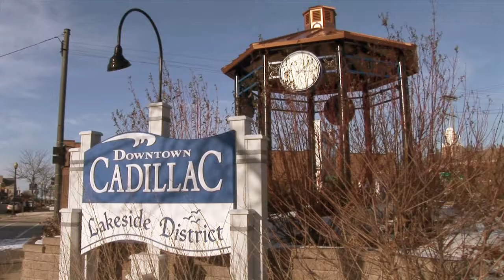Early Plant Spring Walk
We Go Around Our Area to learn about an Early Plant Spring Walk. Vic McCarty and Photojournalist Wyatt VanDuinen spoke with Monica Buck to find out what you can learn on this walk.